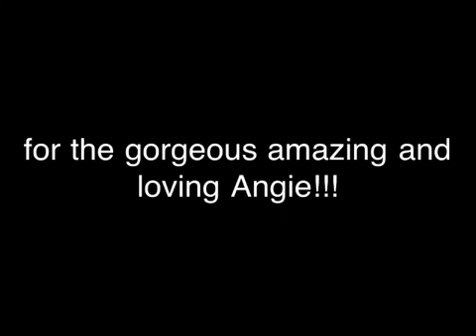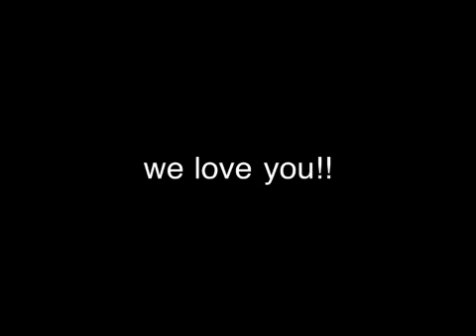The Brotha's in California!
Short video for the most amazing Woman we know!!! :)
Love you, miss you!! :)